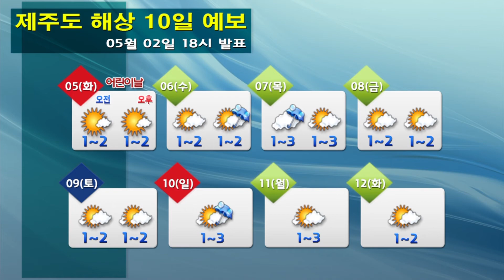해상날씨 05월 02일 18시 발표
-오늘(토): 모든해상 0.5-2.5m로 일겠음.

-내일(일): 남해서부먼바다, 제주도전해상에서 1.5~3.0m로 높게 일겠고, 그 밖의 해상에서는 0.5~2.5m